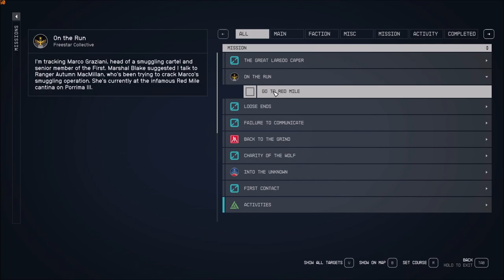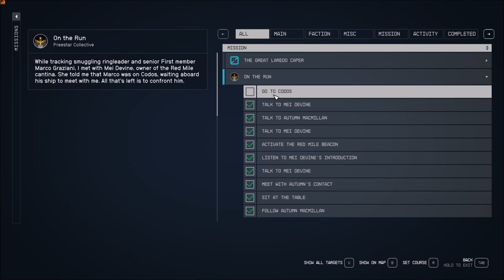Starfield: Walkthrough PT13 - Go To The Red Mile - Autumn MacMillan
In part 13 of Starfield, Rev goes to the Red Mile and speaks with Autumn Macmillan, in the freestar rangers questline.Rev starts a brand new game and shows his character build, he also gets his first ship with combat. Rev's walkthrough / playthrough with gameplay will have all character upgrades, ship upgrades, armor , weapons, new space ships, and all character progression.
Rev's PC :
Gigabyte X570S AORUS ELITE AX ATX AM4 Motherboard
Patriot Viper 4 Blackout 64 GB (2 x 32 GB) DDR4-3600 CL18 Memory
Montech AIR 903 BASE ATX Mid Tower Case